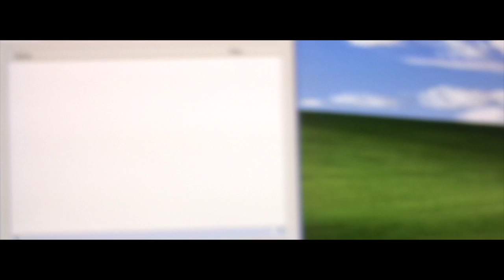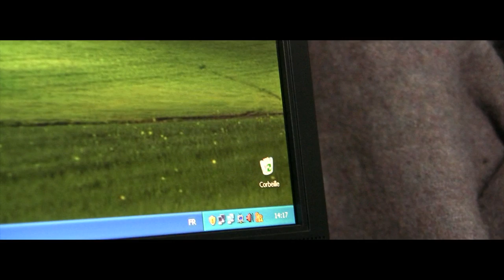Windows eXPerience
ceci est un clip vidéo sur une chanson pas chantée nommée "Windows eXPerience".
r.i.p Windows XP 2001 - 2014 :'''(

j'ai plein de boutons d'acné bouh c'est nul
caca
allez salut
et BANZAI
*applaudissement du public*
*page de pub*
*début du film du samedi soir*
oh mon dieu c'est Iron Man 35 avec Robert Downey Jr. Jr.
*meurt*

si t'aimes bien ce n'importe-quoi musical voilà les paroles tirées de la page Wikipédia de Windows XP :

Windows XP est une famille de systèmes d'exploitation multitâches, développée et commercialisée par Microsoft, permettant l'usage d'un ordinateur fixe ou portable. Il est officiellement le successeur de Windows Millenium et de Windows 2000. Depuis plusieurs années, Microsoft souhaitait fédérer ses familles de systèmes d'exploitation en une seule famille, dans le but de réduire les coûts de développement et de maintenance. Windows 2000 devait remplir ce rôle, mais la complexité de son interface d'administration fit qu'il sera rejeté par le grand public. La version grand public est ainsi la même que la version professionnelle, mais elle est allégée de toutes les fonctions estimées inutiles pour un usage domestique. Windows XP est sorti le 25 octobre 2001 et selon une estimation d'un institut de statistiques américaines, il a été vendu à près de 400 millions de copies en janvier 2006. La commercialisation de Windows XP fut arrêtée le 30 juin 2008, sauf pour les mini-portables et les grandes entreprises.
Le système Windows XP a été critiqué pour son instabilité et sa vulnérabilité aux logiciels malveillants, virus informatiques, chevaux de Troie et autres vers. Ces problèmes de sécurités sont aggravés par le fait que les utilisateurs reçoivent, par défaut, des droits d'administrateur qui accordent un accès illimité aux fondements du système. Ainsi, si ce compte est piraté, le hacker possède un contrôle sans limite sur l'ordinateur. Windows a historiquement été la cible de nombreux créateurs de virus. Microsoft publie régulièrement des patchs corrigeant des failles de sécurité, mais elle peuvent être exploitées sur des systèmes non actualisés.
Luna est le nom du style graphique intégré dans Windows XP, celui-ci est activé dès que l'ordinateur possède plus de 64 Megaoctet de Mémoire vive. Le papier peint par défaut, appelée Bliss est une photo d'un paysage dans la Napa Valley en Californie.
Des critiques ont affirmé que l'interface par défaut de Windows XP est visuellement dommageable et gaspille l'espace sur l'écran alors qu'elle n'offre aucune fonctionnalité nouvelle et s'exécute plus lentement.
Windows XP se classe actuellement en deuxième place après Windows 7 avec un taux de marché d'environ 38 %. Le système a été le plus utilisé au monde jusqu'en septembre 2011. Le 11 avril 2012, Microsoft lance le compte à rebours de l'extinction du système d'exploitation : La fin du support de Windows XP est annoncée pour le 8 avril 2014.